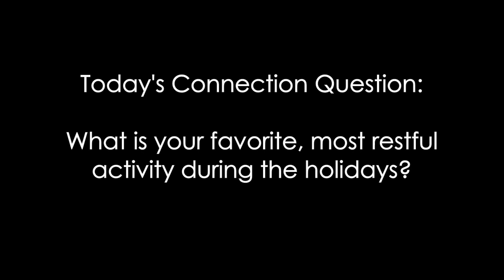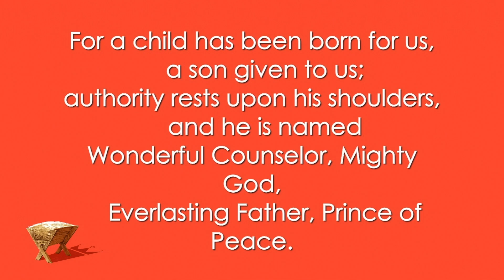December 24, 2023 | Foretold: Prince of Peace | Bethany West Seattle